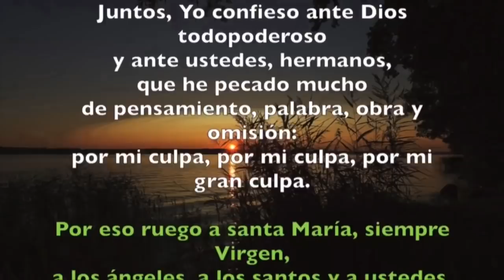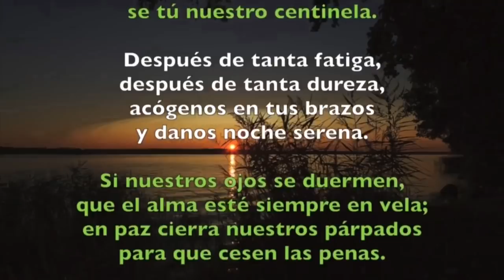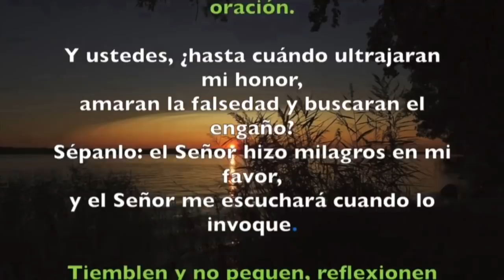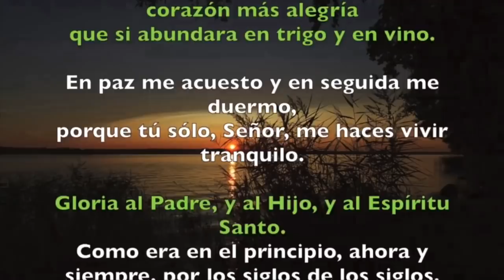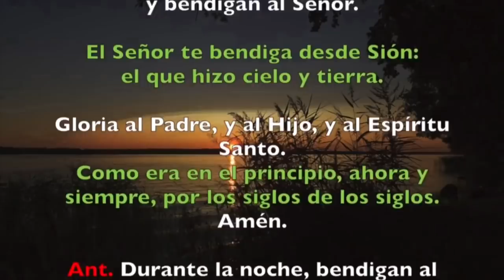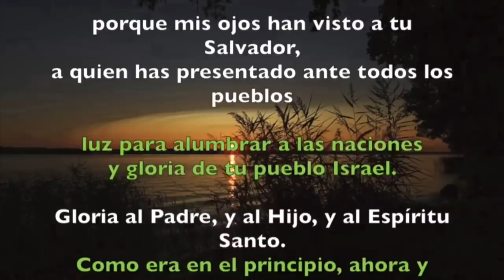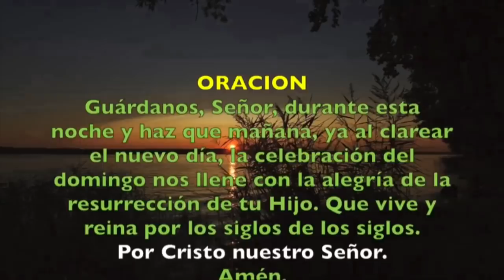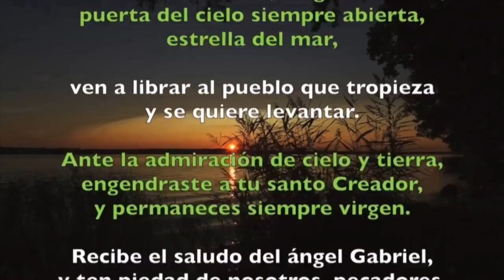Oración de la noche (Completas) SÁBADO 14 DE MARZO 2020 | Padre Sam | Producción Crisol